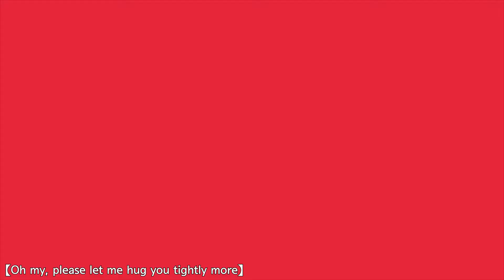「비어져 나온 크리에이티브」 오프닝 무비 【노래:사쿠라가와 메구. 60fps】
2020년09월25일 발매 예정 게임 브랜드 まどそふと
「비어져 나온 크리에이티브[하미다시 크리에이티브]」오프닝 무비

【오프닝 테마】
「Unreal Creation!」
노래：櫻川めぐ (사쿠라가와 메구)
작곡・편곡：堀江晶太 (호리에 쇼타)
작사：stel

가사 번역：아키히코 (Akihiko)